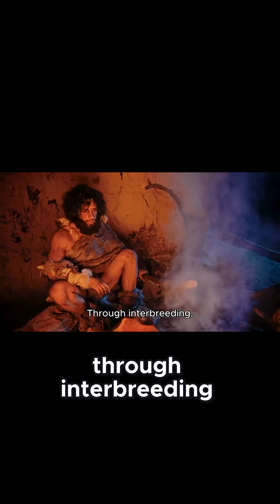How Neanderthal Genes Supercharged Our Immune System—The Ultimate Survival Hack!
Discover the fascinating story of how Neanderthal genes boosted our ancestors' immune defenses but also brought modern health challenges! This clip blends science and survival stories that resonate deeply. Perfect for health enthusiasts and history buffs alike! Share to amaze your friends!

Let's first explore the upside, the gifts from our ancient cousins. When our ancestors arrived in Eurasia, they faced a completely new environment filled with unfamiliar pathogens, viruses and bacteria. Their African immune systems were unprepared. Neanderthals having lived there for millennia had already adapted. Their immune systems had evolved defenses against these local microbial threats. Through interbreeding, neanderthals passed on some of these powerful immune boosting genes to us. It was a crucial survival toolkit, a genetic shortcut to adaptation that likely helped our ancestors survive and thrive in these new lands. Genes like the toll like receptors which are critical for initiating the first line of defense against pathogens show a clear Neanderthal origin in modern humans. In a very real sense, we owe a part of our species success to the strength of their immunity. But this powerful genetic inheritance is a double edged sword.